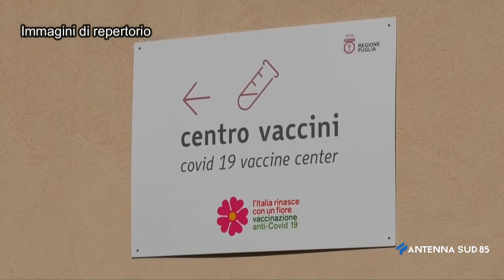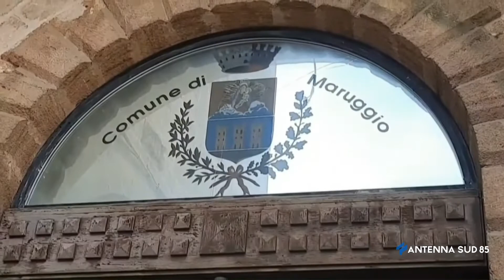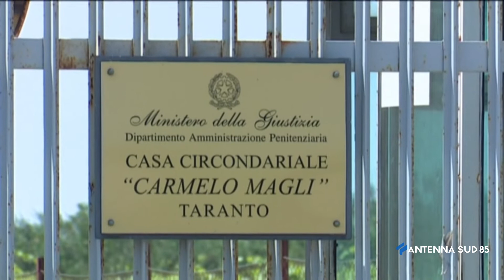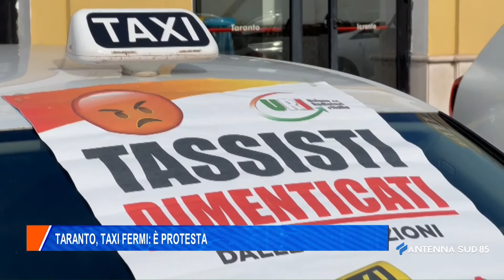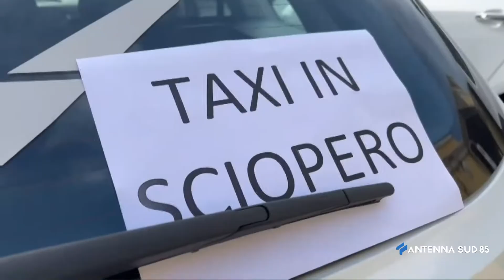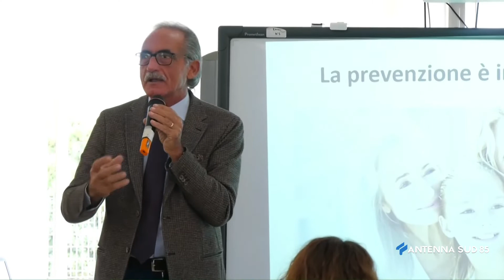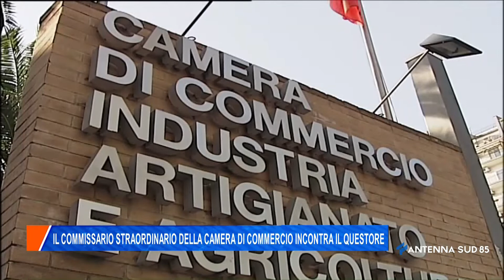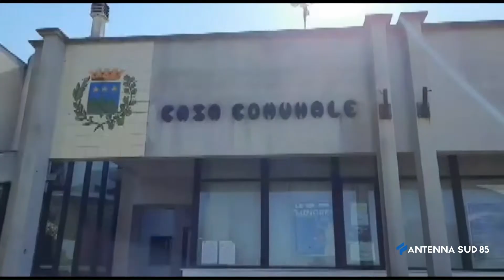AS85 News Taranto ore 14 00 del 24 Novembre 2021